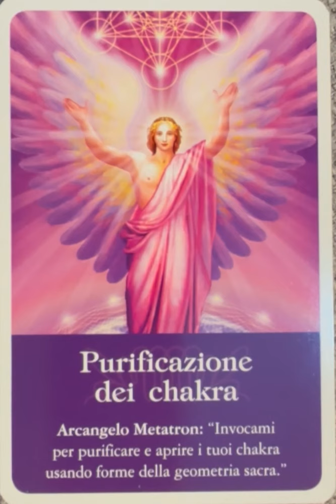Purificazione dei chakra ❤️